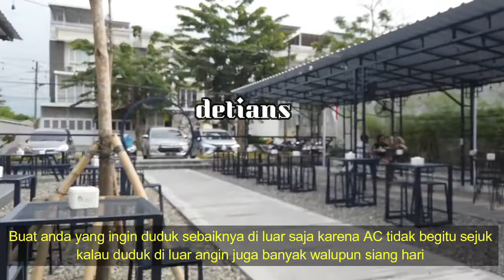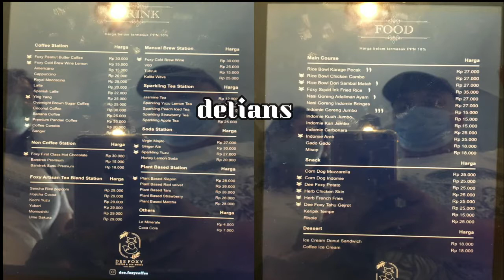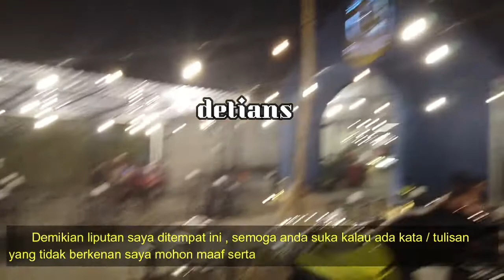DEE FOXY II COFFEE & TEA HOUSE II AGUSTUS 2021 II MEDAN II NEW NORMAL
Buat anda yang ingin tempat nongkrong yang baru serta harganya terjangkau anda bisa kunjungi tempat ini , untuk lebih jelas tonton terus liputan saya sampai habis agar anda mengetahui semuanya .Makasih